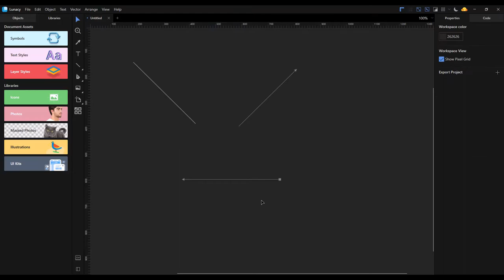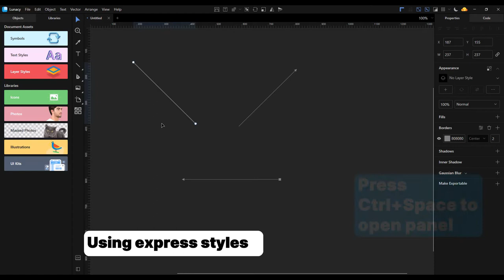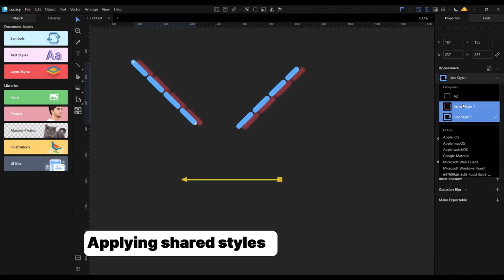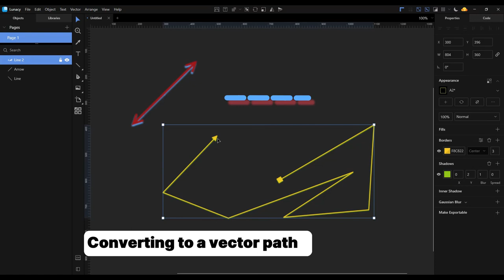Lines & Arrows in Lunacy 5.4+ (for the beginners firstly)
This video will help you to know more about lines and arrows in Lunacy:
1. Adding Lines and Arrows 0:10
- Adding a line 0:18
- Adding an arrow 0:25
- Adding an arrow from a line 0:33
2. Styling Lines and Arrows 0:55
- Using express styles 1:03
- Using shared styles 2:03
3. Converting Lines and Arrows to shapes 2:18
- Converting to the two-node shape 2:24
- Converting to a vector path. 2:49